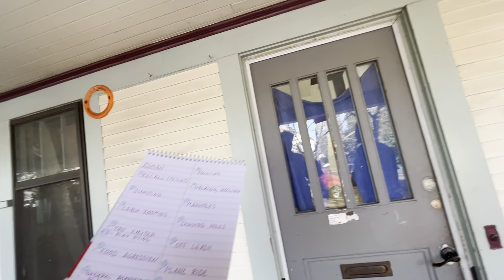Jubilee first appointment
From the questionnaire:
“Jubie has displayed various behaviors since puppyhood. Many of his behaviors have improved over time, especially following his neutering. These days, when he does display problematic behaviors, the incidents are shorter than they were in the past. But he still has trouble with certain things, especially containing his excitement when visitors come over, and jumping up on them. My parents are old, and I cannot have him jumping up on them (Jubie hasn't met them they live out of state)

He has engaged in aggression towards other dogs. Like I explained to you, he was kicked out of day care, and there have been a few times when he has gotten really rough with other dogs at the dog park. The times that I have seen him get rough with other dogs, it seemed to me to be a two sided engagement, and the dogs were fine with each other after their bout, and didn't try to keep fighting (unless they had been separated). Still I am not comfortable with this behavior, especially in public etc.

He has also displayed aggression towards people passing on the sidewalk (snarling, lunging). It appears to me that he does this towards people he has gotten a bad impression of or is unsure of. When it happens I tell him no and sometimes try to give him a heads up ('no problem')

Usually he does great with dogs on the sidewalk, sometimes they snarl at him, he snarls at them, or both at each other

That being said he very often has perfectly great encounters with people on the sidewalk, who want to pet him or who just say hello, or just pass him by, and for the most part he does very well with people. At my house we host concerts from time to time where dozens of people show up. Jubilee really enjoys these, and he does very well (I keep him on a leash with a harness)

He has always displayed a fear of manhole covers and pieces of metal built into the sidewalk, and will lunge to get out of their way.”